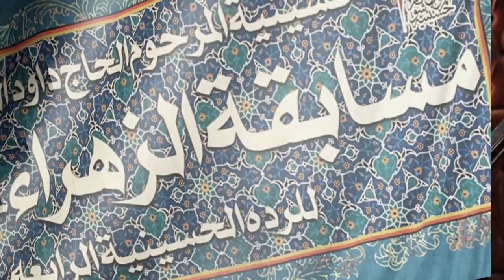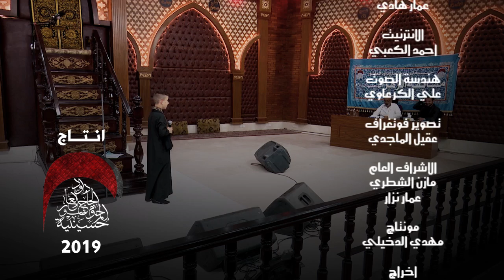مسابقة الزهراء للردة الحسينية الرابعة - اليوم التاسع - رمضان 1440